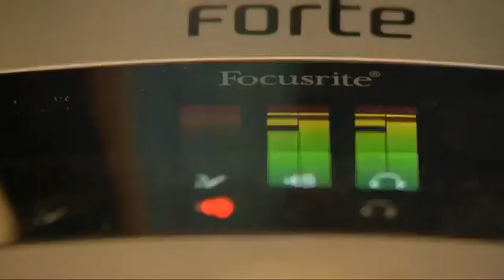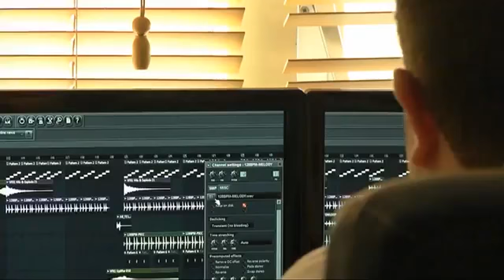Wessel S treedt op tijdens Dancetour Dordrecht 2013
Made by RTV Dordrecht 16/04/2013

Interview Wessel S about Dancetour 2013 on 30/04/2013.
Wessel S play there with Yellow Claw, Quintino, Dannic, Steve Aoki, La Fuente and Firebeatz